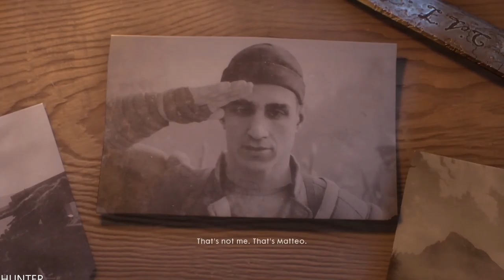BATTLEFIELD 1 Walkthrough Gameplay Part 8 LETS PLAY (1080p60FPS)